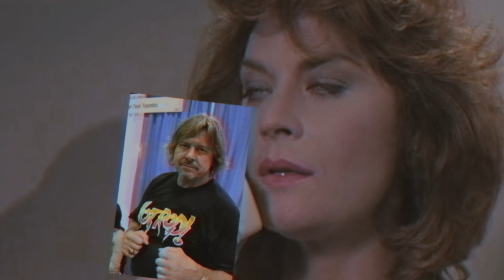The worlds of John Carpenter (episode 1): Obey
💸Donations to the author of the video for new content (₿) 38pkPRuV3yvmB2Ty92yazrD9posL7Npeo9